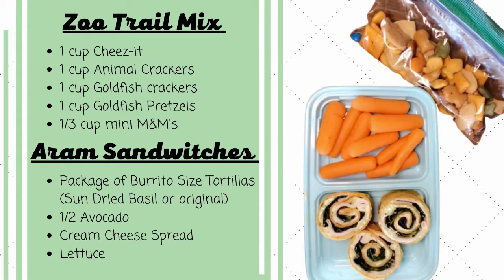Back to School Snacks with Christina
Whether the kids are attending school virtually or on site, one thing remains the same...the need for easy, healthy snacks!